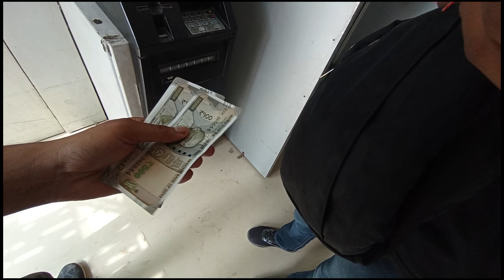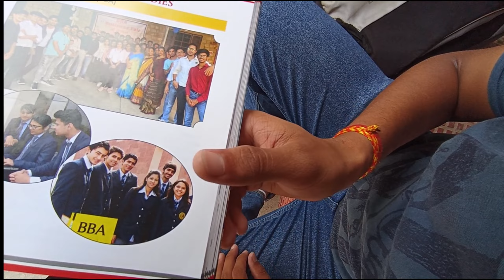First Day Of College 😍 Ye Kya Ho Gaya 😂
My Vlogging Gear :
Digitek Gorilla Tripod